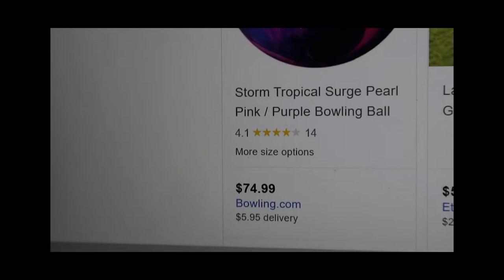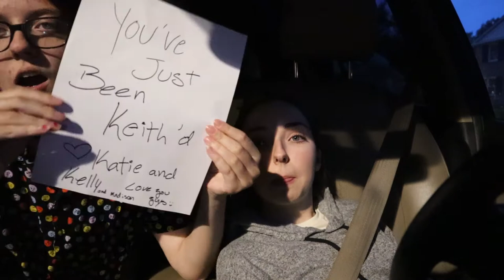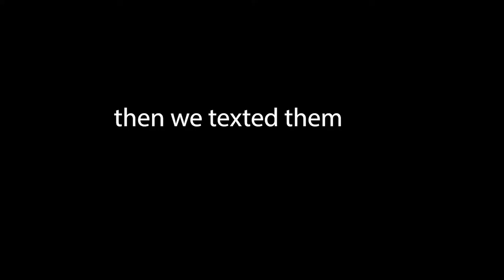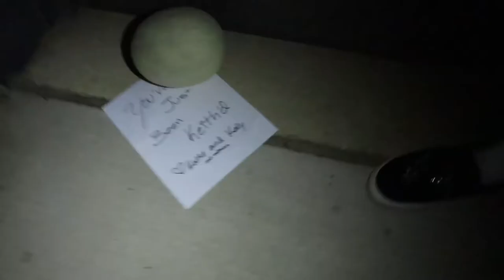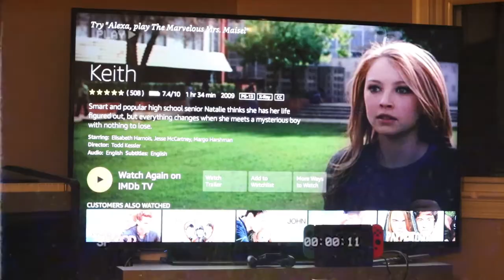WE PULLED A PRANK : Jesse McCartney was involved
In this video we pulled a Keith the 2008 movie with Jesse McCartney themed prank. It is ridiculous. And no one cared. but WE HAD SO MUCH FUN. long live keith :)

Age: 21
Year in School: Rising Junior at The College of Charleston
Major: Arts Management & Creative Writing
Where I'm From: Washington, D.C.

katie blake   2  family friendly funny pranks funny prank videos family friendly comedy funny pranks 2021 funny pranks on friends keith the movie keith jesse mccartney jesse mccartney keith interview jesse mccartney   3  jesse mccartney beautiful soul lyrics jesse mcartney themed prank   1  prank   5  bad prank wholesome pranks